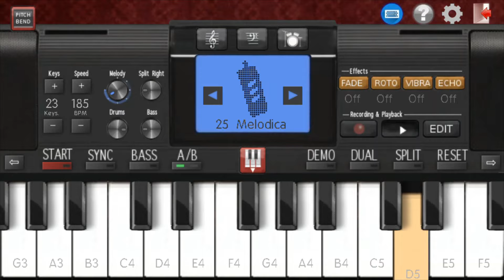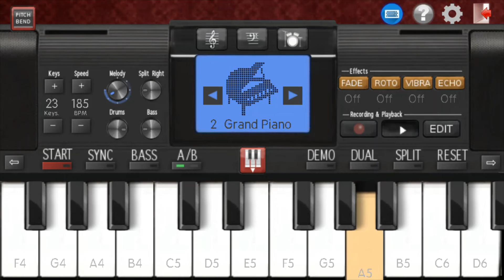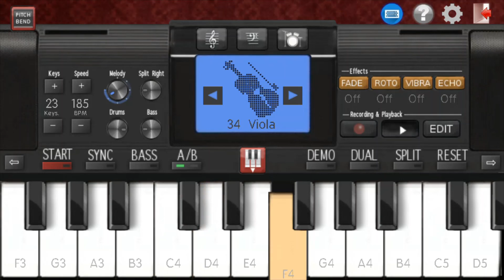पानी पानी भोजपुरी | Piano Cover by Mass BGM Guru | Khesari Lal | Akshara Singh | Badshah | Rini C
Original song credits -
Singer :- Khesari Lal Yadav, Badshah and Rini Chandra
Featuring :- Khesari Lal Yadav, Akshara Singh and Badshah
Writer :- Ajit Mandal

learn how to play your favorite tunes melodies songs on your mobile with Mass BGM Guru

keep listening, learning and growing.

                                                       regards,

                                                 Mass BGM Guru

Related
how to play song on piano tutorial
how to play song on real piano app
walk band piano tutorial
how to play songs on perfect piano app
how to play any song on perfect piano app
how to play bollywood songs on piano app